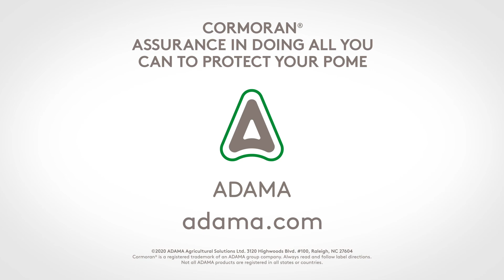Cormoran - Protect the Future of Your Pome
Trust Cormoran to protect the future of your pome by preventing outbreaks, preserving efficacy and fighting resistance. Rest easy knowing your chemistry options will be protected.